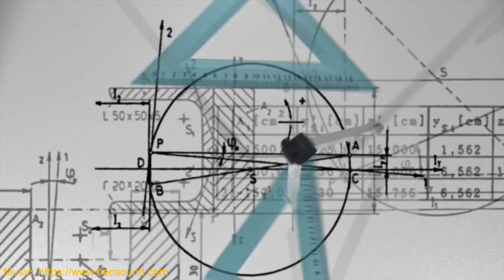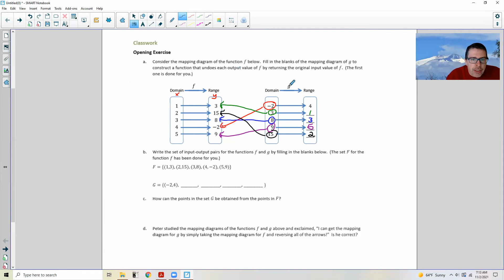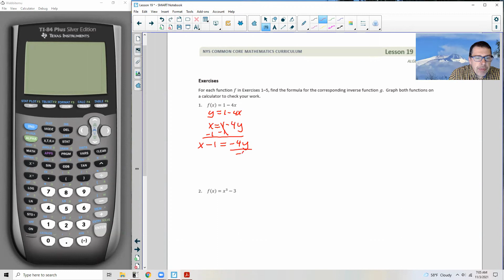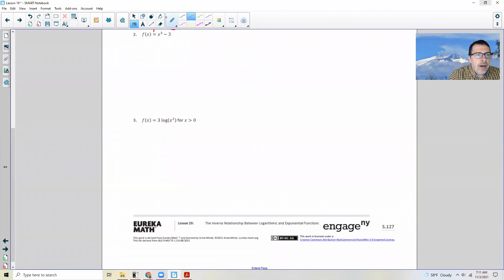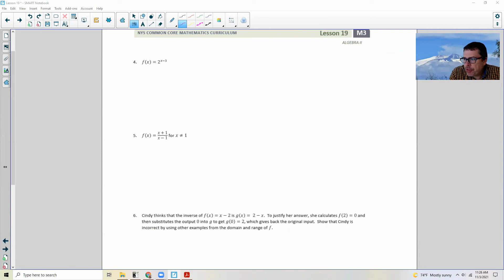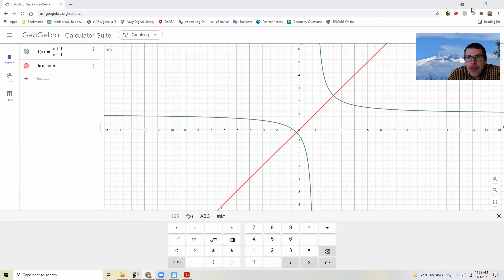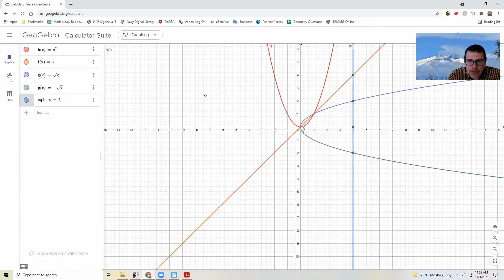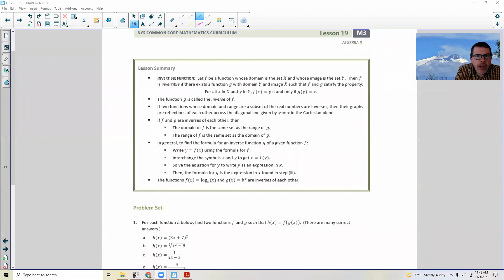Algebra 2 Module 3 Lesson 19 Video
The Inverse Relationship Between Logarithmic and Exponential Functions@math